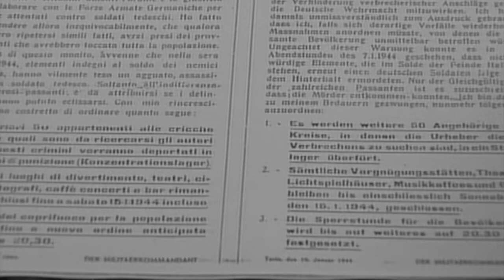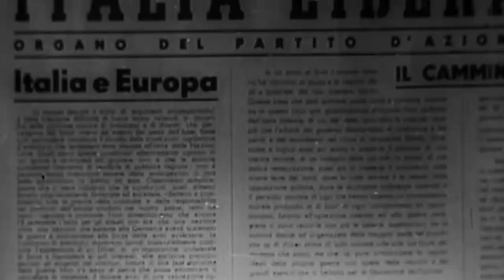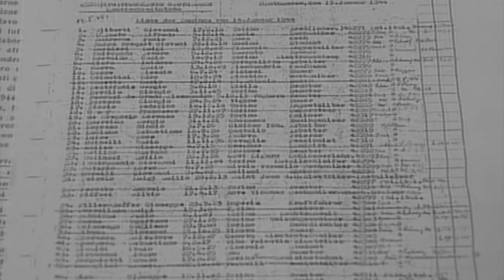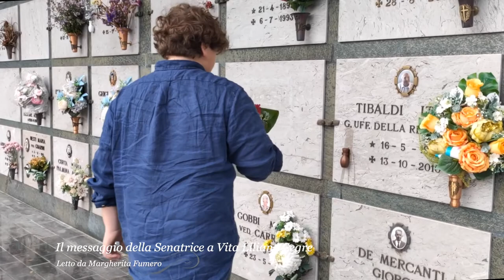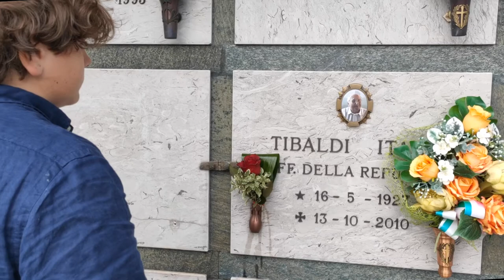"42307: i Compagni di Viaggio": l'anticipazione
E' solo una anticipazione, un montato grezzo di sceneggiatura, del documentario che abbiamo realizzato su Italo Tibaldi e che esordirà ufficialmente nei giorni del suo duplice compleanno, quello della nascita, a Pinerolo, e quello della liberazione del Campo di Mauthausen.